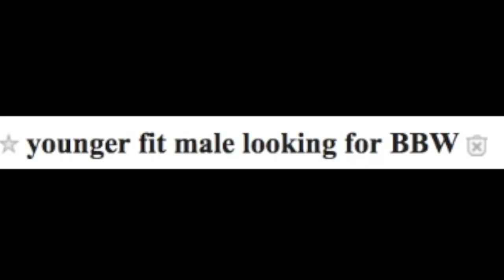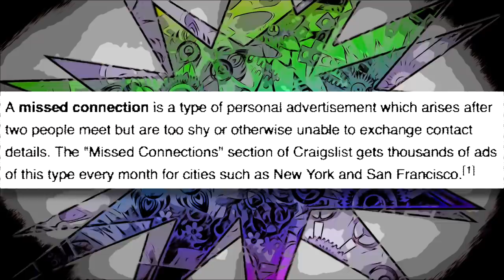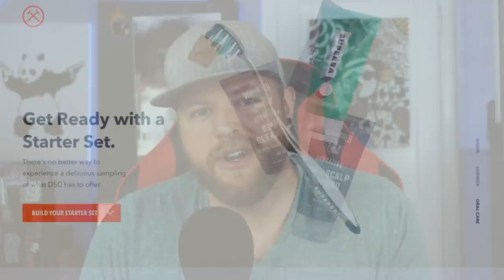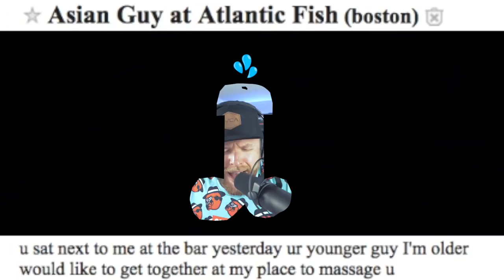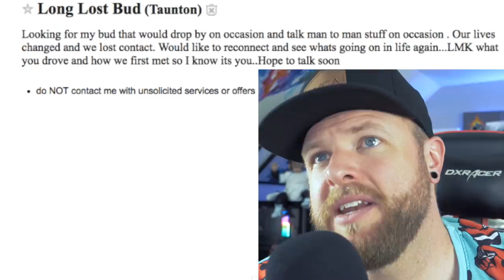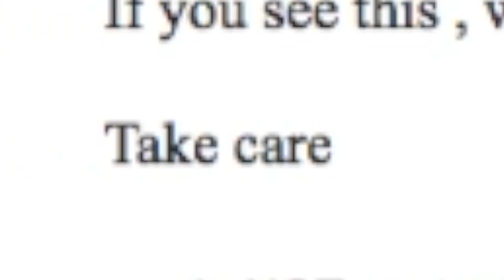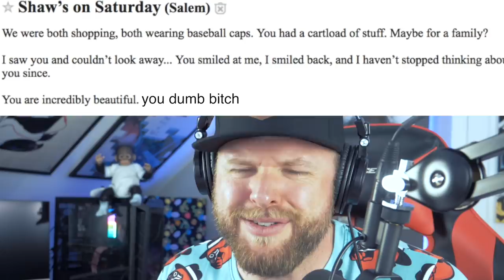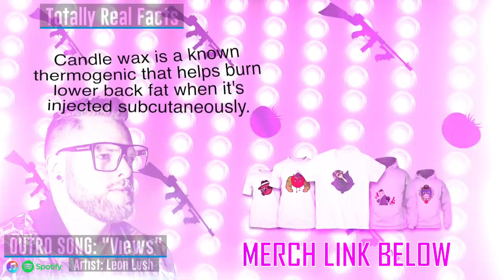Singing Craigslist Missed Connections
Thanks to everyone for your support—it really helps keep the channel going.

I made some beautiful romantic love songs out of creepy craigslist missed connections posts because nobody asked for it.